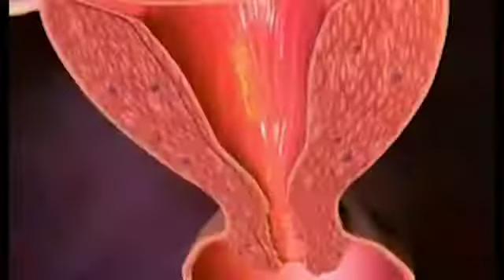SEMANA PERÚ CONTRA EL CÁNCER 2019